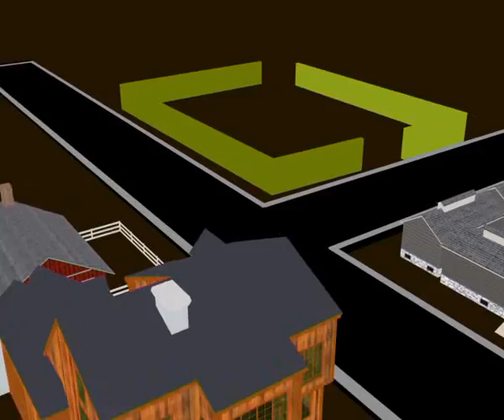Orion 12 16